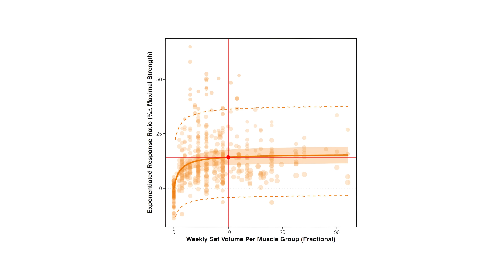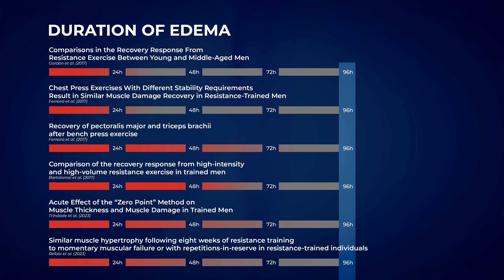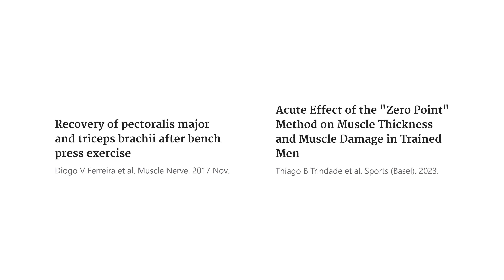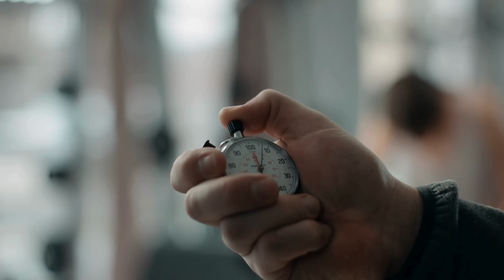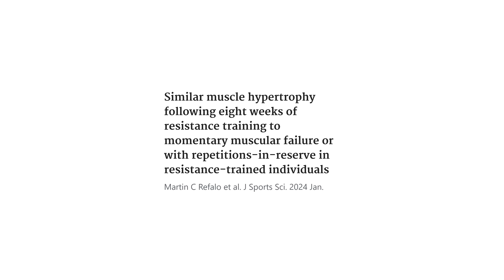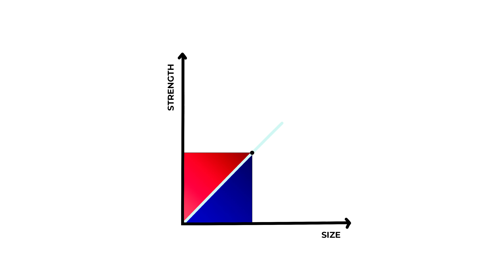Are you making fake gains due to junk volume?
Take your physique to the next level with my online course

Chapters:
00:00 Intro
00:14 Latest meta-analysis
01:05 Are the gains from higher volumes all just swelling?
02:14 The repeated bout effect
02:53 Studies in trained individuals
07:10 My Online PT Course
07:40 Contribution of swelling at the time of measurement
08:58 Volume vs Hypertrophy
09:44 Volume vs Strength development
10:15 Size vs Strength
11:39 Neurological influence on strength
13:19 Practical implications
14:13 Outro